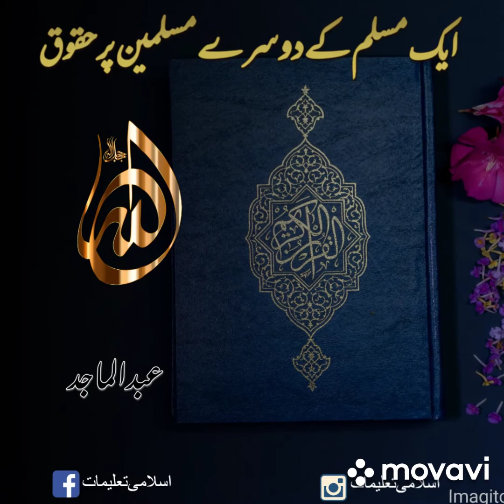Muslim K Dusray Muslimeen Par Haqooq |ایک مسلم کے دوسرے مسلمین پر حقوق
In this video I have described the rights and responsibilities of a Muslim to other Muslims through the Qur'an and the Hadith so watch this video till the end so that we can know what rights and responsibilities a Muslim has over other Muslims.
اس ویڈیو میں میں ایک مسلم کے دوسرے مسلمین پر حقوق اور ذمہ داریوں کے بارے میں قرآن و حدیث سے بیان کیا گیا ہے لہذا اس ویڈیوکو آخر تک دیکھیں تاکہ ہمیں پتا چل سکے کہ مسلم کے دوسرے مسلمین پر کیا کیا حقوق اور ذمہ داریاں ہیں۔